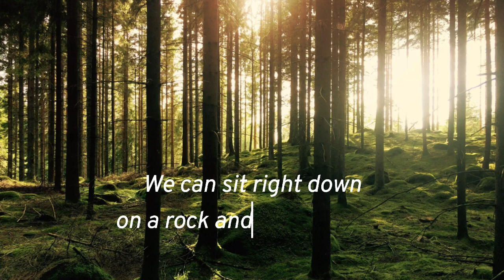Part 16k - Firmly Rooted - Chapter 14 (Women Who Run With The Wolves)